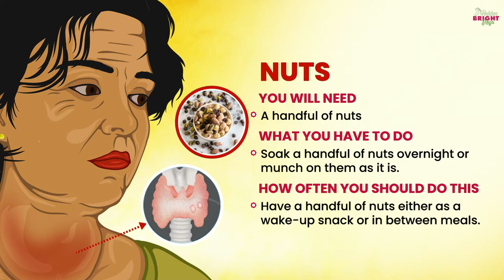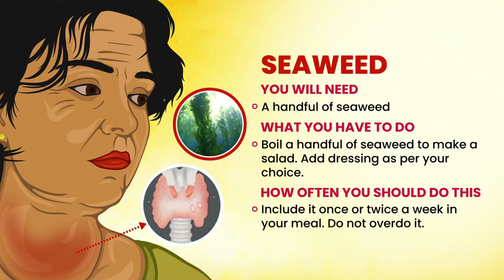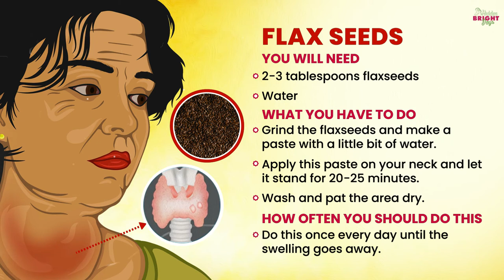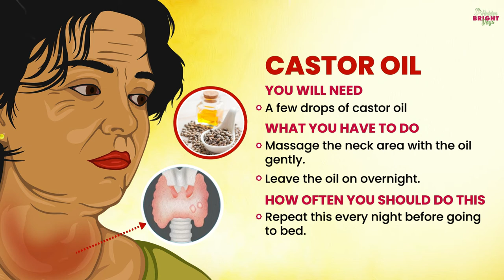Goiter Home Treatment: Effective Home Remedies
A goiter is an enlargement of the thyroid gland, a butterfly-shaped organ located at the base of the neck, just below the Adam's apple. The thyroid gland produces hormones that regulate various bodily functions, including metabolism. A goiter can develop due to a variety of reasons, and its size can range from small and barely noticeable to very large.

There are several potential causes of goiter:

Iodine Deficiency: The most common cause of goiter worldwide is a deficiency in iodine, an essential mineral needed for the production of thyroid hormones. Inadequate iodine intake can lead to the thyroid gland enlarging in an attempt to produce more hormones.

Hashimoto's Thyroiditis: An autoimmune disorder where the body's immune system attacks the thyroid gland, leading to inflammation and eventual enlargement of the gland. This is a common cause of goiter in countries where iodine deficiency is not a major issue.

Graves' Disease: Another autoimmune disorder where the immune system causes the thyroid to produce excessive amounts of hormones, leading to enlargement of the gland.

Thyroid Nodules: Abnormal growths or lumps in the thyroid gland can lead to goiter formation. While many thyroid nodules are benign, some can produce excess thyroid hormones and contribute to gland enlargement.

Certain Medications: Some medications, such as lithium or anti-thyroid drugs, can interfere with thyroid function and contribute to goiter development.

Pregnancy: Pregnancy-related hormonal changes can sometimes lead to temporary enlargement of the thyroid gland, known as gestational or pregnancy-induced goiter.

Goiters can vary in size and may or may not cause symptoms. Some common symptoms of goiter include:

Swelling or lump in the neck.
Hoarseness or voice changes.
Difficulty swallowing or breathing, especially with larger goiters.
Throat discomfort or pain.
The treatment for goiter depends on the underlying cause and the size of the goiter. If the goiter is caused by iodine deficiency, iodine supplementation may be recommended. For goiters caused by thyroid hormone imbalances, medications to regulate hormone levels may be prescribed. In some cases, surgical removal of part or all of the thyroid gland (thyroidectomy) might be necessary.

While goiter that sounds like a rather daunting ailment, with the right combination of medical care and home remedies it can be easily controlled. Here are the 12 Best home remedies to treat goiter naturally. Try it any one of these remedies.